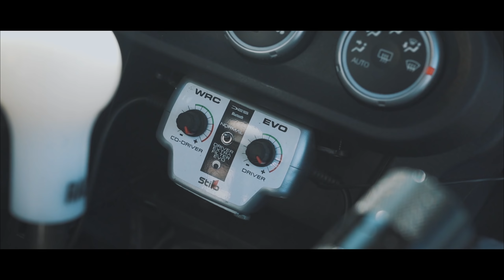Od Zera Do Drivera - Co to znaczy NAPIĄĆ DYFRY i Sklei - Grupa Rajdowy Felix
Kolejna dawka informacji która może się wam przydać nie tylko w rajdach czy wyścigach ale też na ulicach. Nie zachęcam do tego by wariować czy też się ścigać od świateł do świateł ale w jak szybki i bezpieczny sposób ruszyć bez ryzyka uszkodzenia auta.

Moje auta:
Porsche 911 GT3 (500kM)
Porsche Boxster ( 300kM )
Porsche Boxster GTS (365kM)
Mitsubishi Lancer EVO X ( 450kM)

BMW F10 525D (218kM)

Sprzedane auta :::::
BMW M3E92V8 (420KM)
BMW M3F80 (500kM)
BMW E90 320 D (205kM)
BMW E30 330 Rally Car (240kM)
Ford Focus RS ( Szarak )
Mustang rok 1966
Porsche 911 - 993 Porszyca w Niedzielę
Porsche 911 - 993 Jagoda w Sobotę